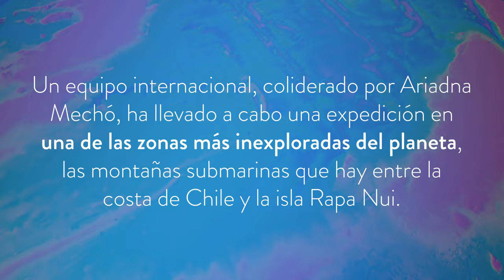Descubiertas más de 50 nuevas especies submarinas en una de las zonas más inexploradas del planeta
🌊La investigadora del BSC Ariadna Mechó ha presentado los resultados de la expedición 'Montes submarinos inexplorados de la dorsal de Salas y Gómez', frente a las costas de Chile, en la Conferencia del Decenio del Océano 2024 de la ONU celebrada en Barcelona.

El papel del BSC y la supercomputación en la expedición es proporcionar datos de modelización climática a través de diferentes escenarios futuros para determinar la distribución de especies en la zona.